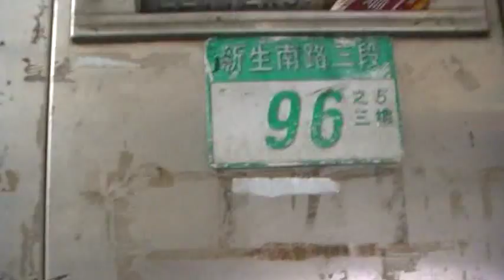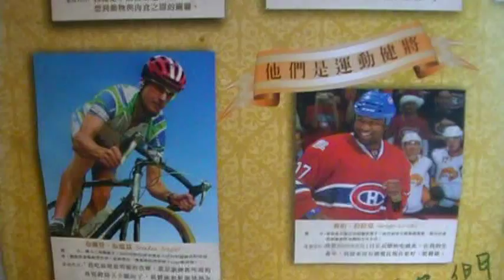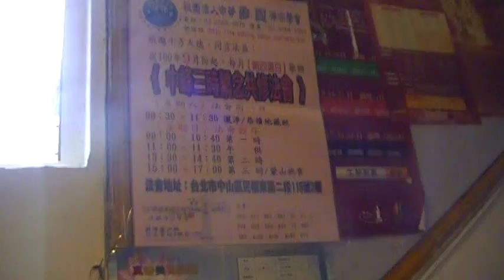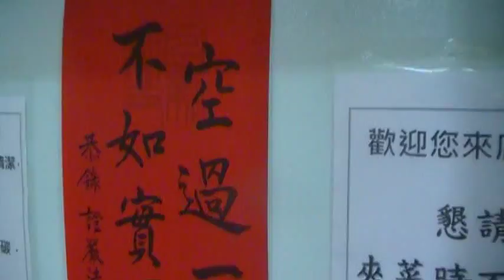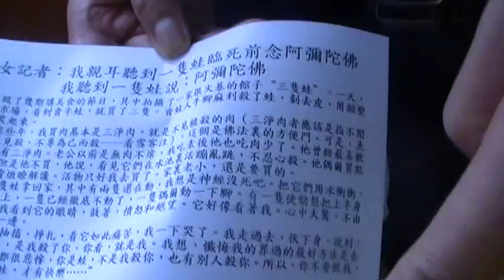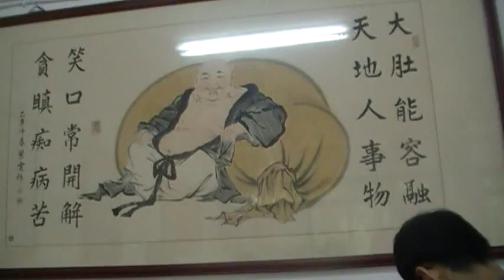介紹彌勒素食餐廳MOV026